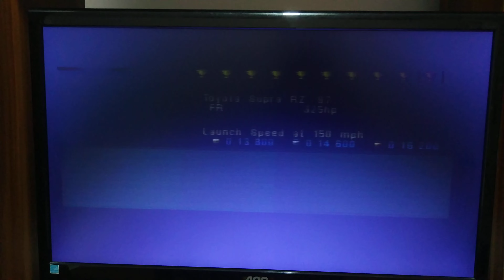Gran Turismo 2 A-10 License Gold Trophy